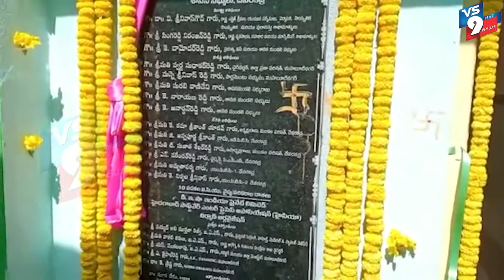ఐ సి యు పరికరాలతో కూడిన భవనాన్ని ప్రారంభించిన ఎమ్మెల్యే